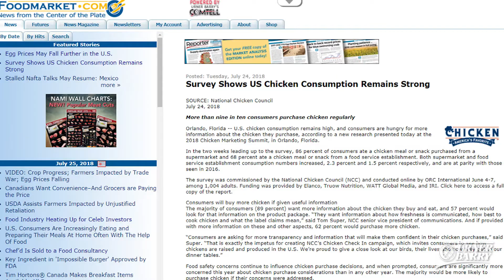US Foods to Acquire SGA’s Food Group; Prehistoric Luxury Shellfish